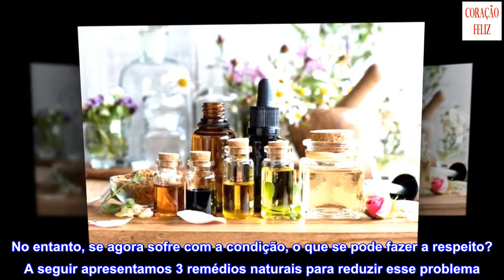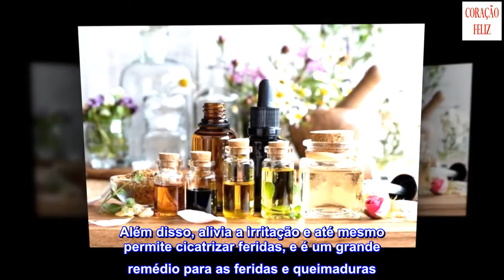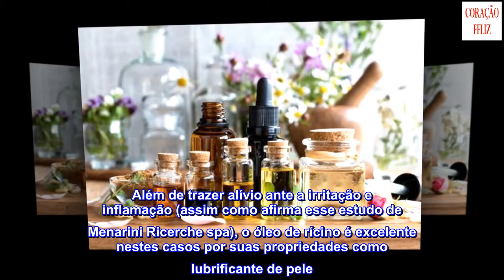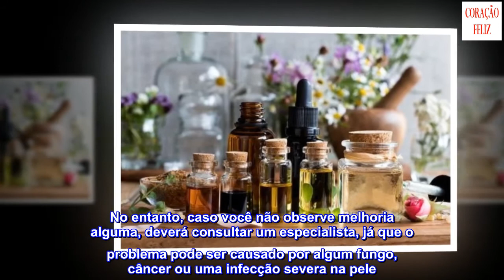3 remédios naturais para reduzir a coceira nos seios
3 remédios naturais para reduzir a coceira nos seios